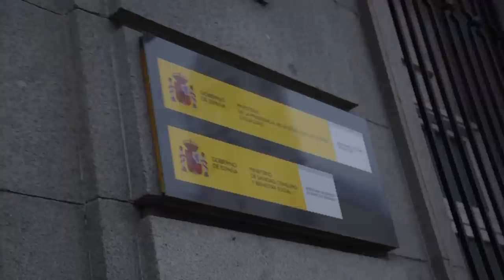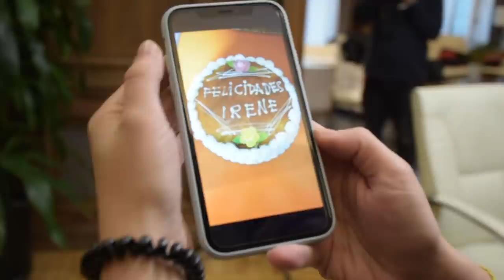Tarta Sorpresa: el equipo de Irene Montero la sorprende por su cumpleaños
Esta fue la sorpresa que el equipo de Irene Montero le preparó, entre reunión y reunión, la semana pasada por su cumpleaños.